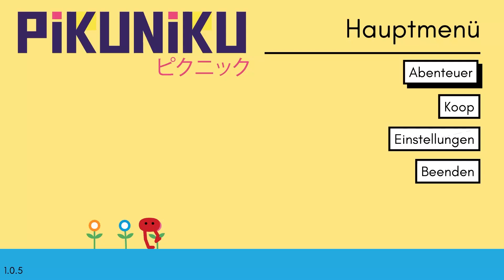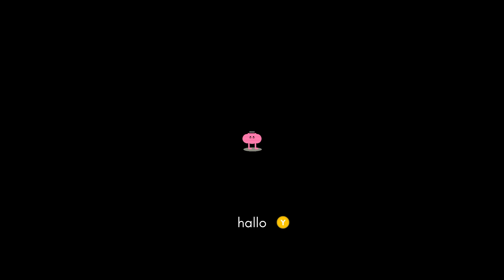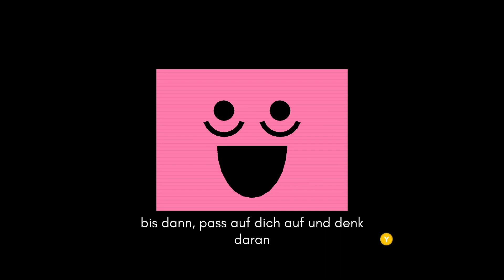GRATIS GELD! GANZ LEICHT! - Pikuniku #1 [German / Let's Play]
heute spielen wir Pikuniku. Das ist ein seltsames Spiel, in dem wir ein rotes Monster spielen und Abenteuer erleben.
Viel mehr kann man darüber glaube ich nicht sagen.
Viel Spaß. O^O

Pikuniku ist ein skurriles Knobel- und Erkundungsspiel in einer spaßigen Welt, in der nicht alles so fröhlich ist, wie es scheint. Hilf eigenwilligen Charakteren, decke eine umfassende Verschwörung auf und beginne in diesem hinreißend dystopischen Abenteuer eine unterhaltsame kleine Revolution!